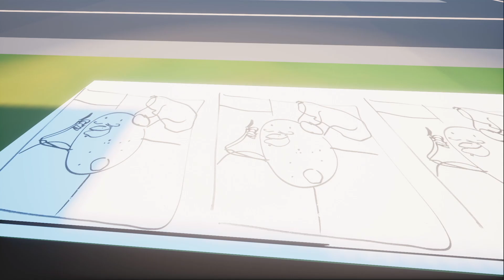GROUNDED: Indo Para FORA DO MAPA! Áreas Externas do Jogo, Possíveis Referências e Coisas Bizarras!!!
R$299,90
CATÁLOGO DOS JOGOS GLOBAIS

Minha Gamertag:
CapitaoSchul
Link do Discord do canal: